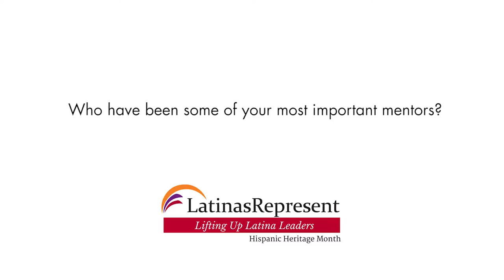Interview with Rosie Rios: Champions, Mentors, and a Reflective Democracy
Conducted by Teresa Acuña.